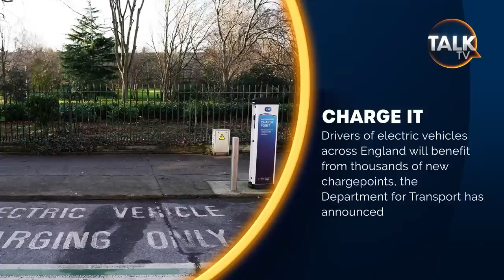LIVE: Virginia Giuffre's Lawyer On Prince Andrew | Piers Morgan Uncensored | 21-Feb-23